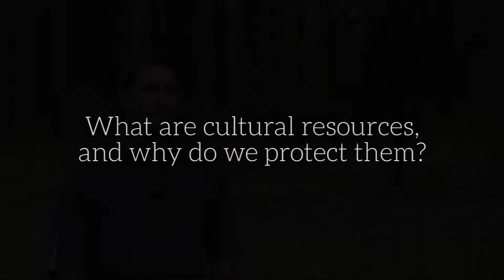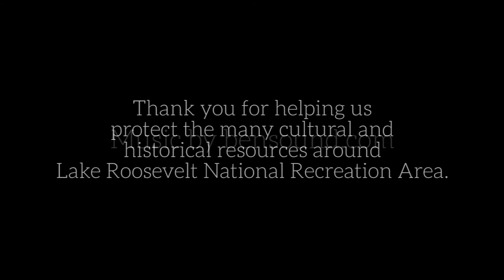ARPA and You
A short feature detailing the connection of ARPA to Lake Roosevelt National Recreation Area.